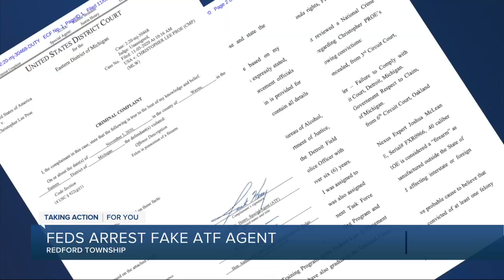Redford man facing federal charges for allegedly posing as ATF agent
Busted for allegedly impersonating a federal and illegally carrying a gun, a man from Redford now faces federal charges.